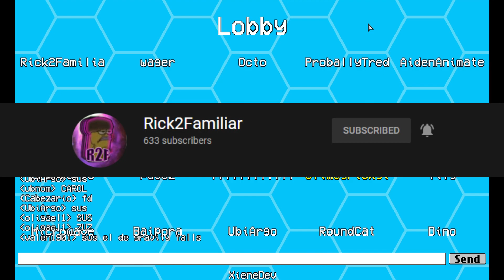Friday Night Funkin' But Its 37 People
This is the friday night funkin mod where you can play friday night funkin multiplayer battleroyale battleroyale friday night funkin with friends this is a good fnf mod friday night funkin mod I recommend you download the mod and play it for yourself.

Discord for mod (this where you can join off people just verify and go to friday night funkin battle royale)

"Friday Night Funkin' is a free-to-play and open-source rhythm game developed by a team of four Newgrounds users. The game has a play style reminiscent of Dance Dance Revolution and PaRappa the Rapper with an aesthetic reminiscent of Flash games popular in the early-mid 2000s on platforms such as Newgrounds".